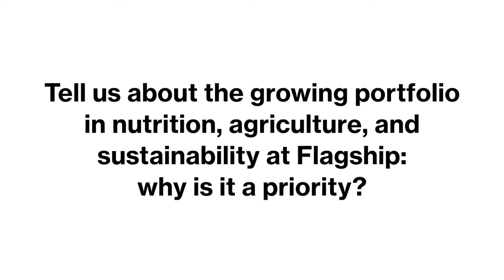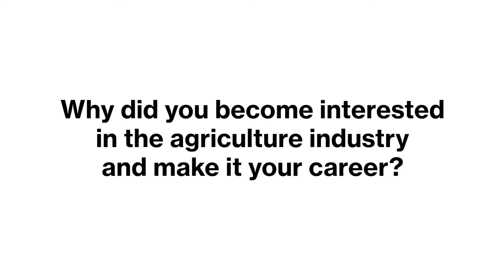Transitioning to a more sustainable agriculture system: Three questions with Ignacio Martinez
Flagship General Partner Ignacio Martinez talks about what drew him to agriculture, and how Flagship companies are bringing about a more sustainable farming system. As he reminds us: there’s no time to waste.